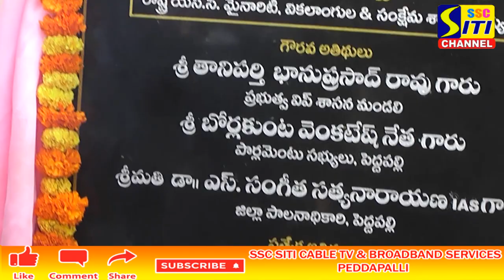పెద్దపల్లి లో పలు అభివృద్ధి పనులకు శంకుస్థాపన చేసిన ఎమ్మెల్యే దాసరి మనోహర్ రెడ్డి